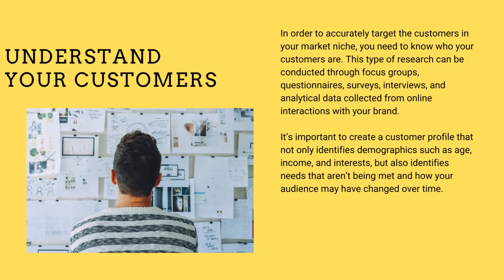How to Market Research Skills like a Pro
Our channel is about Develop Skills and 💲 Make Money Online. We cover lots of cool stuff such as Digital Skills, Marketing, and Analytics.

Nasim Reza here. I am an Expert in Google Ads | FB Ads | FB Pixel | GTM | Analytics 4 | Shopify Dropshipping

I have been working with Upwork and Fiverr for 4 years. I can help your business increase ROI/ROAS, boost sales, or get high-quality leads by creating and optimizing online advertising. Also, I'm good at tracking. I have experience with GTM, GA4, and FB Pixel. I know how to remarket. I will take care of your business as my business.

My Experience:
✅googleadsexpert
✅facebookadsexpert
✅digitalmarketingexpert
✅googleanalyticsexpert
✅googletagmanagerexpert
✅ppcspecialist
✅fiverrfreelancer
✅upworkfreelancer